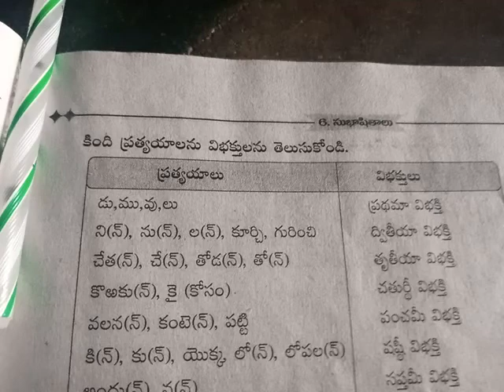6th class telugu 198